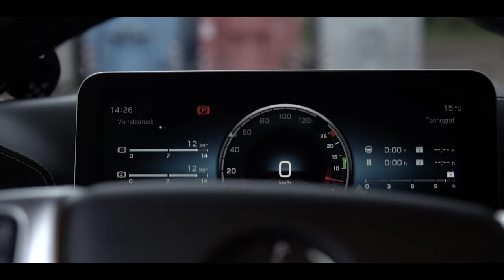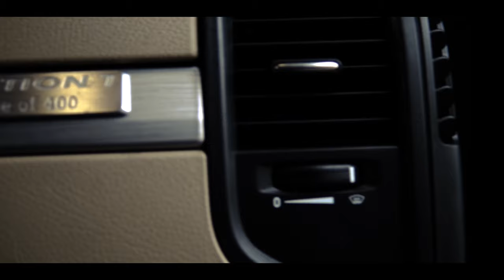New Mercedes Actros Edition1, One of 400, Limited Edition 2020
Driver: Ivan Jandrić